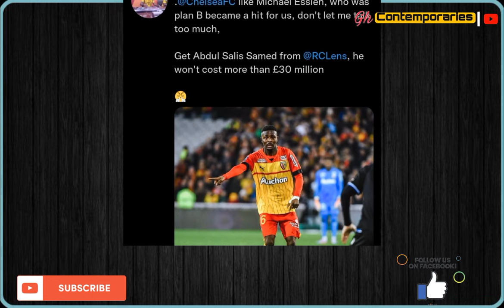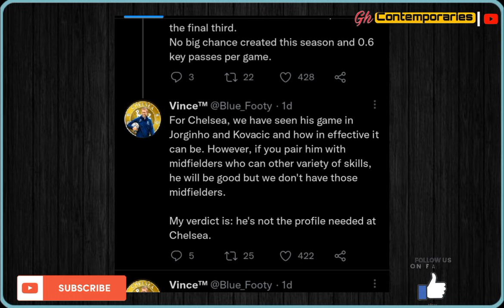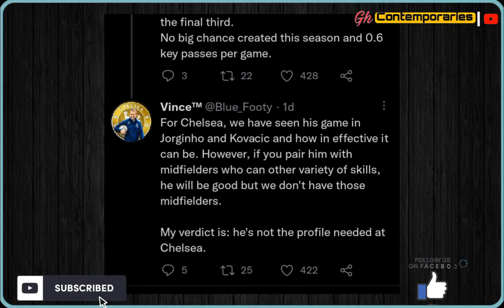Chelsea handle explain why Blues won't sign Ghanaian midfielder, Abdul Samed Salis.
Chelsea handle explain why Blues don't need Ghanaian midfielder, Abdul Samed Salis